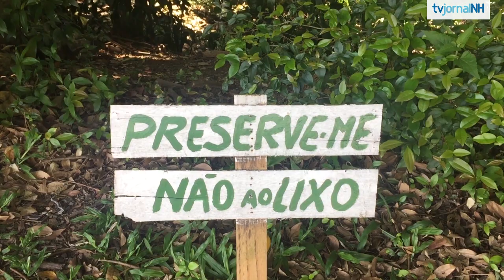NH News: Resíduos químicos deixam água azul em arroio de Estância Velha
Empresa responsável pelo despejo não tinha licença para operar no município. E ainda, um dos principais assaltantes de carros-fortes do Estado é preso no Paraná.